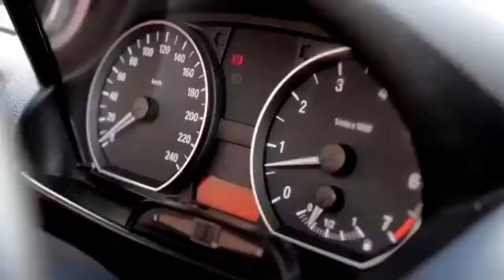QUEEN BY SWEET STAR (OFFICIAL VIDEO)